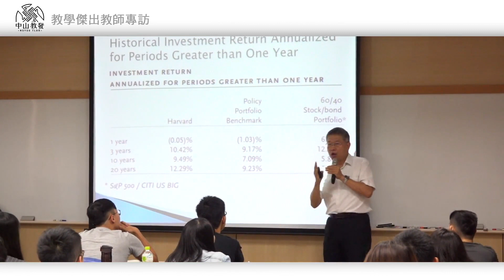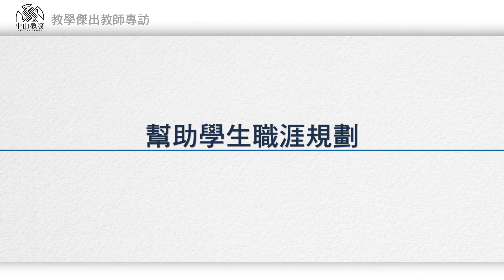108學年度教學傑出獎專訪｜財管系鄭義老師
國立中山大學財務管理學系 鄭義副教授
・獲獎紀錄：107學年度教學傑出獎，105、106、108、110學年度教學績優教師
・研究領域與專長：投資組合管理、資產配置、投資組合風險預算、股票多因子模型、退休金與退休年金、社會企業商業模式建構、社會企業諮詢輔導、社會效益債券設計發行、社會投資效益評估

鄭義老師重視學生學習上的實務性，並且幫助學生課外的人生輔導，
想知道老師是如何幫助學生職涯規劃嗎？
而老師又是如何在教學上達到實務性的效果呢？
讓我們一同透過影片一探究竟吧！
Professor Yih Jeng
Associate Professor, Department of Finance
Awards: Outstanding Teaching Awards, 2018. Excellence in Teaching Award, 2016, 2017, 2019, 2020.
Specialties: Investments; Portfolio Management; Application of AI in Finance; Social Impact Investment.

Professor Jeng highly regards the practicality of knowledge, and would provide students with career planning consultancy even after class.
How does professor Jeng help his students specifically, and how does he achieve practicality in regard to his teaching? Click the video to find it out!